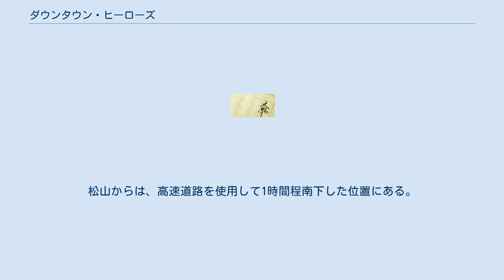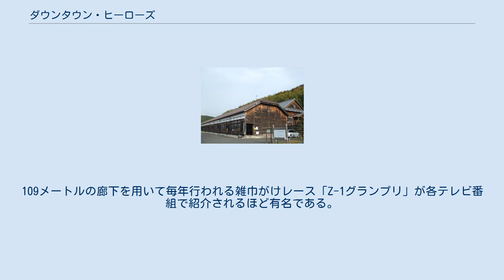ダウンタウン・ヒーローズ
『ダウンタウン・ヒーローズ』 (Downtown Heroes) は、早坂暁の連作長編小説。
学制改革を翌年に控えた最後の旧制高校生の生活を描いた早坂の自伝的小説で、『小説新潮』1984年8月号から1986年7月号に連載、1986年9月に新潮社より刊行された。
第96回（1986年下半期）直木三十五賞候補作。
 1988年公開で映画化された。
松竹制作、山田洋次監督による。
 昭和23年、18歳の春、旧制松山高校の学生だった私は、一人の女と出会い、血気にまかせて予期せぬ道を走り出した。
女は、道後松ヶ枝町の遊廓の娼婦・イチ子。
私は、イチ子の背中の刺青に合わせて、“夫婦彫り”をしたのだ…。
 敗戦直後の混乱期、四国・松山を舞台にくりひろげられる“巷の天才・英雄たち”の青春。
おもしろうて、やがてかなしき無頼の日々を綴る自伝的長編小説。
 山田洋次監督により映画化され、1988年8月6日に公開された。
 映画は題名や登場人物・ストーリーをある程度原作から借りているが、その内容は小説をかなり変更したものである。
 洪介は愛媛の松山高校に入り寮生活を始める。
同室は、オンケル、アルルら4人。
夏休みが終わり、文化祭で演劇を行うことになった洪介たちは県立高女の房子の出演もあり、大成功を収める。
しかし、房子を好きになったオンケルが寝込んでしまう。
洪介は房子にオンケルの気持ちを伝えるが、房子は拒絶する。
オンケルは寮を去っていく。
 九州大学に入った洪介は、そこで元気に演劇を続けるオンケルと再会する。
洪介は松山に戻り、房子に別れを告げ、愛の告白をする。
房子は受け入れる。
しかし、二人は別々の人生を送る。
 米博物館（旧宇和町小学校校舎） 米博物館　60間（109メートル）の廊下 作中に古い校舎の風景が出てくるが、これはセットではなく、当時現存していた同県東宇和郡宇和町（現・西予市宇和町）の宇和町小学校をロケ地として撮影したものである。
宇和町小学校は当時築100年以上という歴史ある校舎を使用していたため、作品のバンカラな情景と非常に合うとのことでロケ地に選ばれた。
松山からは、高速道路を使用して1時間程南下した位置にある。
 現在は新しい校舎となり、当時の校舎は町内の別の場所に当時のままで移転・構築され、「米博物館」になっている。
109メートルの廊下を用いて毎年行われる雑巾がけレース「Z-1グランプリ」が各テレビ番組で紹介されるほど有名である。
 坊っちゃん列車（伊予鉄道の蒸気機関車列車）に主人公たちが乗る場面は、線路の移設で廃止となった旧内子線（当時の五十崎町内）の線路に、米山工業で復元された蒸気機関車と客車を走らせて撮影された。